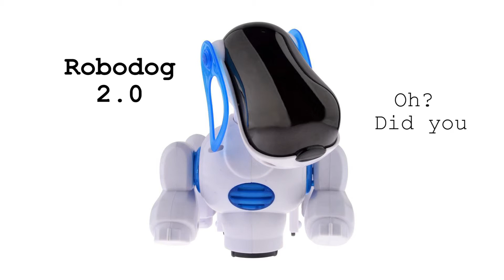St Matthias The Plastic Times